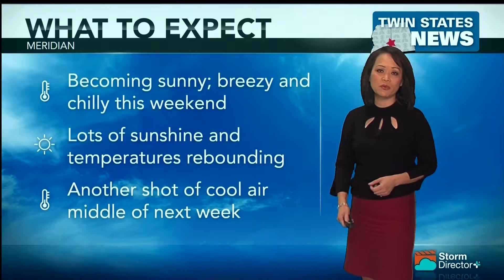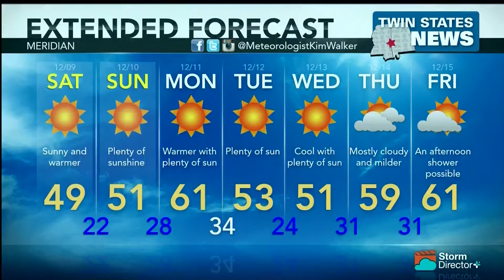Weather December 8, 2017